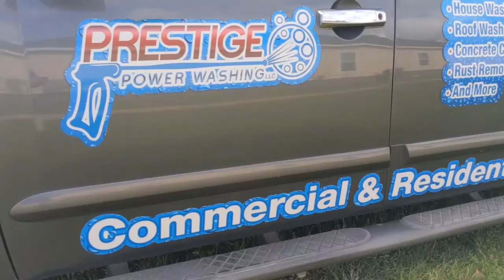Prestige Power Washing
Created by Jeremy Sullivan